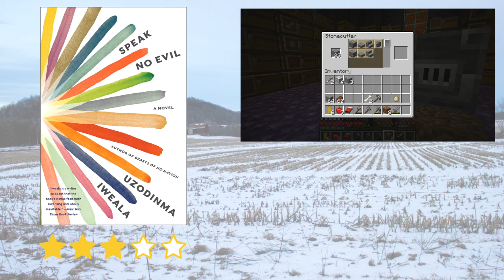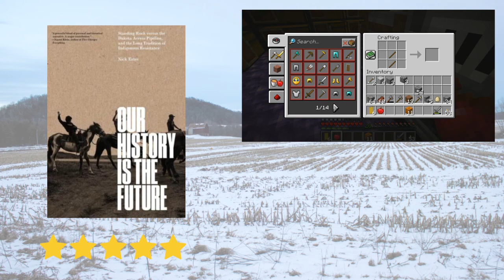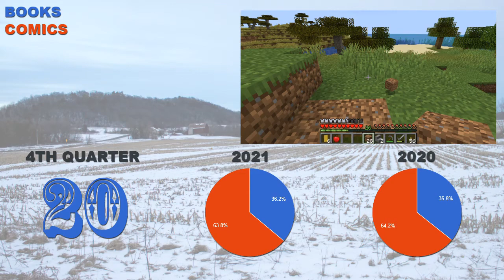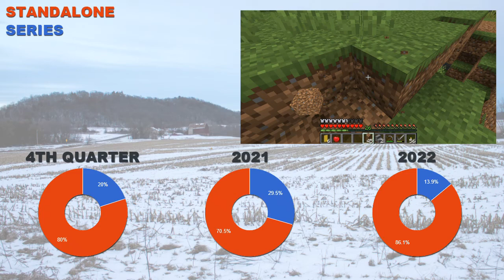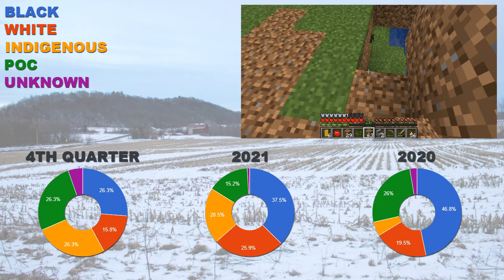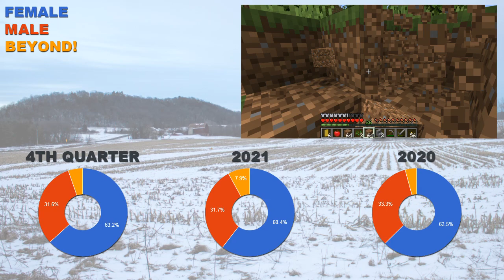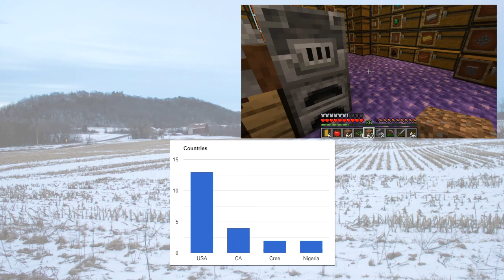Fourth Quarter Reading & Yearly Stats Wrap-Up [CC]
0:00 Intro
1:15 Three Star Reads
2:21 Four Star Reads
4:59 Five Star Reads
7:22 Yearly Goals Wrap-Up
12:05 Quarter and Yearly Stats

83 Introduction to the Qur’an by Martyn Oliver
84 Real Queer America: LGBT Stories from Red States by Samantha Allen
85 Split Tooth by Tanya Tagaq
86 The Centaur’s Wife by Amanda Leduc
87 Speak No Evil by Uzodinma Iweala
88 The Cross and the Lynching Tree by James H Cones
89 The Empress of Salt and Fortune by Nghi Vo
90 Burning in This Midnight Dream by Louise B Halfe
91 A History of my Brief Body by Billy-Ray Belcourt
92 Islamic Poetry, Volume 1 the Mystics
93 You Can’t Be Neutral on a Moving Train: A Personal History by Howard Zinn
94 Firekeeper’s Daughter by Angeline Boulley
95 The Blood of Flowers by Anita Amirrezvani
96 Behold the Dreamers by Imbolo Mbue
97 Continuum by Chella Man
98 Facing the Lion: Growing Up Maasai on the African Savanna by Joseph Lemasolai Lekuton
99 Under the Udala Trees by Chinelo Okparanta
100 by Our History is the Future by Nick Estes
101 When the Tiger Came Down the Mountain by Nghi Vo
102 Sugar Town Queens by Malla Nunn